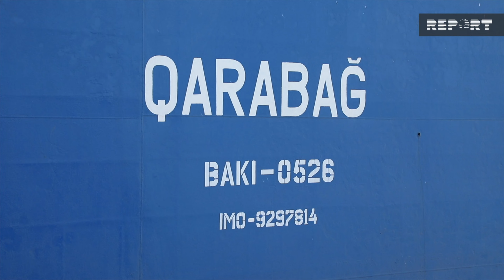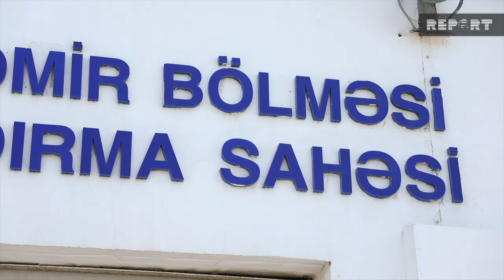Qəhrəman dənizçi: "Əmimin qisasını almağa getmişdim"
Kanalda bütün müəllif hüquqlı qorunur.